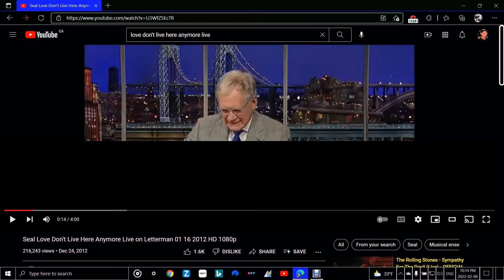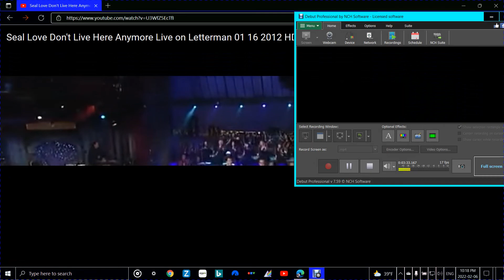Love Don't Live Here Anymore by Seal (live)